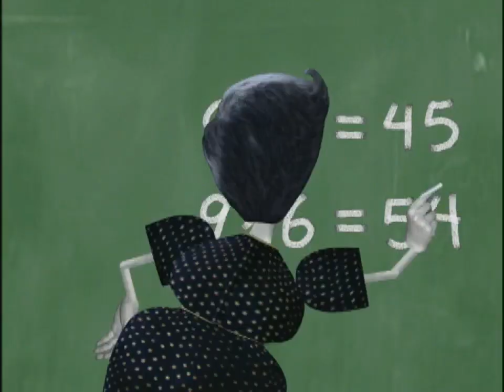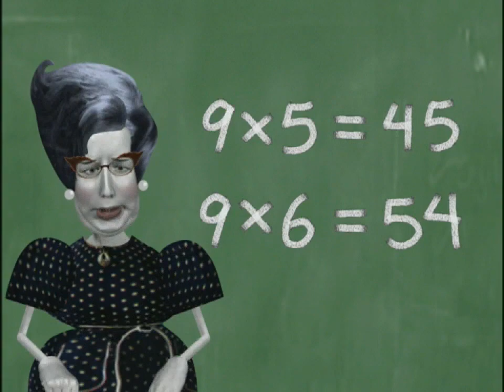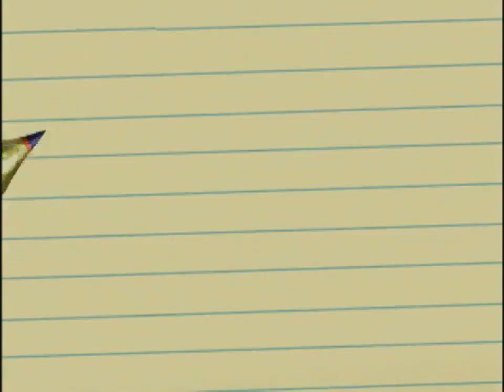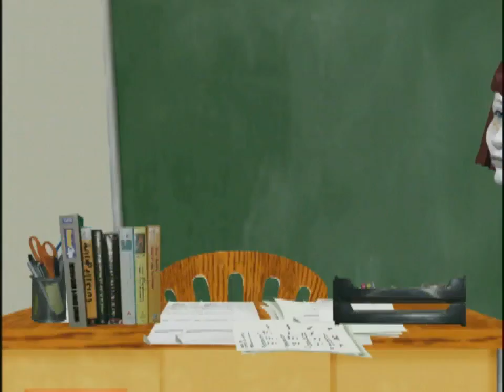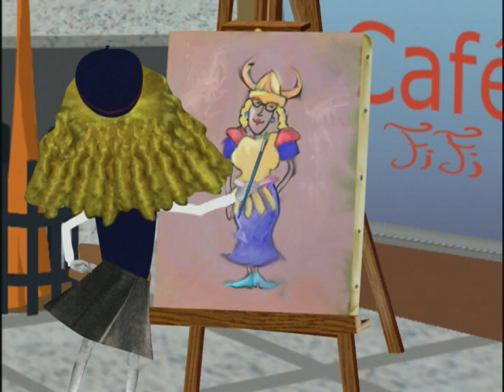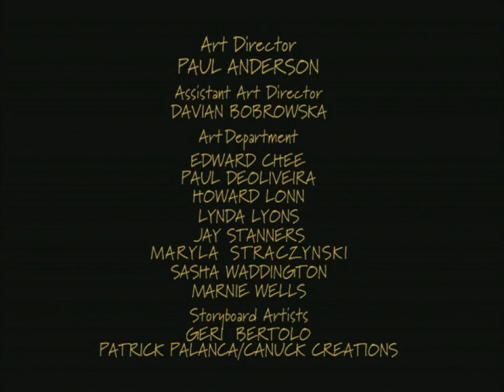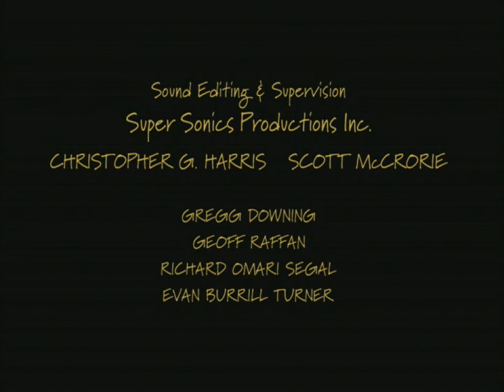Angela Anaconda T01E14 Las duras tablas de multiplicar / Angela, la gran artista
Angela Anaconda Temporada 01 Episodio 14 en Español Latino
Las duras tablas de multiplicar / Angela, la gran artista
Fecha de Emisión Original: 21 de Octubre de 1999

Angela Anaconda es una serie de televisión canadiense perteneciente al género de animación con recorte que salió al aire en los canales Teletoon en Canadá y Fox Family en los Estados Unidos de 1999 a 2001; en México y Latinoamérica se transmitió por el canal Fox Kids. Angela Anaconda comenzó como un breve sketch en el show de Nickelodeon KaBlam!.

Creado por: Joanna Ferrone / Sue Rose
País de origen: Canadá
N.º de temporadas: 3
Producida por: DECODE Entertainment Inc.
Co Producida por: C.O.R.E. Digital Pictures
Producido con la participación de TELETOON

Doblaje:

Estudio de Doblaje: Palmera Record
Dirección de Doblaje: Alberto Ramírez Beni
Lugar de doblaje: Argentina
Angela Anaconda: Mariela Álvarez
Johnny Abatti: Alberto García Satur
Nanette Manoir: Irene Guiser
Gina Lash: María Mendiry
Gordie Rhinehart: Guillermo Gravino
Sra. Brinks: Guillermo Gravino
Sr. Brinks: Diego Brizzi